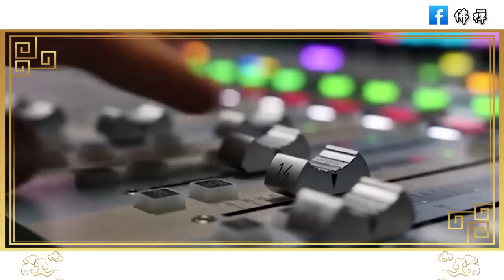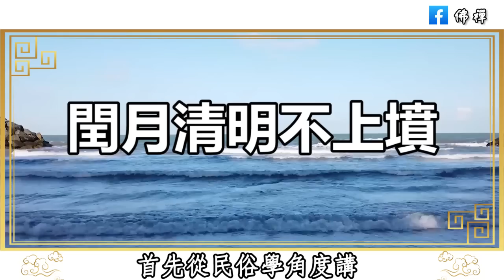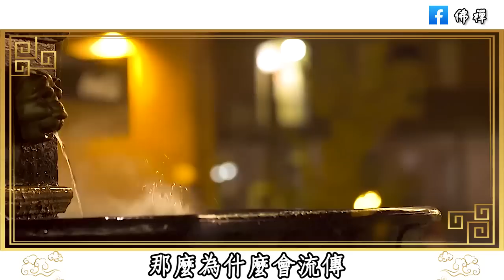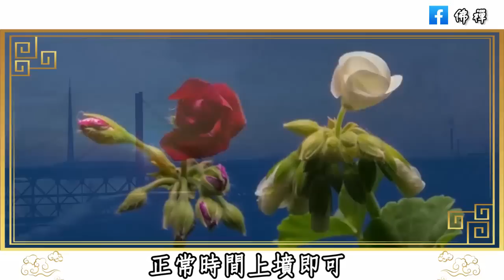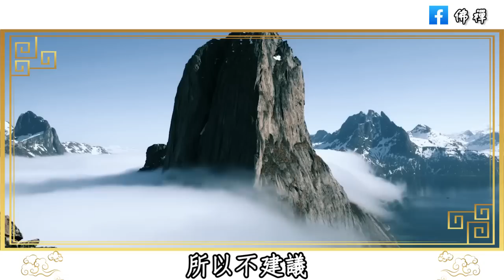清明俗語：閏月清明不上墳，上墳禍事臨門，閏月清明有什麼說法和講究？為什麼閏月不能上墳 |喪葬習俗 |佛禪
你的壽命有多長，全寫在你的臉上！如果你的臉上有這4個特徵，暗示你能活到99歲！這輩子注定健康長壽 |佛禪
佛禪：人到晚年，不管你有多善良，丟掉這四樣東西，晚年不僅會更加的幸福和睦，家裡的福運也會越來越多
佛禪：退休後突然不知要做什麼 ？看看這兩個建議，少一個，晚年生活就不能安穩 | 幸福晚年的前提